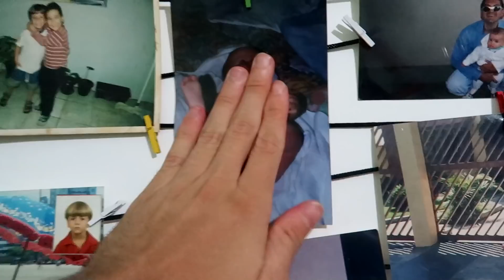MINHA IRMÃ ME DEU UM TAPA NA CARA NA FRENTE DA MINHA MÃE